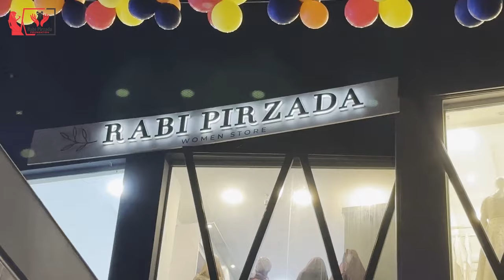How did I get to Know about Allah? | Agha Shiraz Shares his Story | Rabi Pirzada Podcast